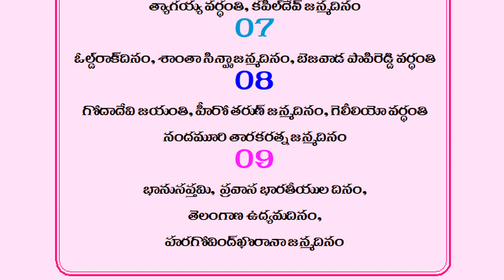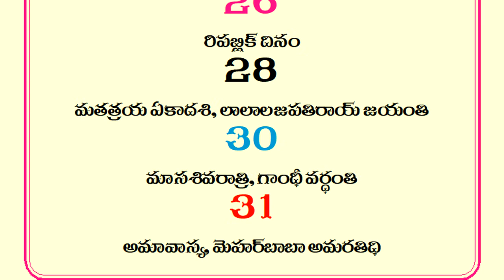January 2022 Month Calendar | 2022 January Festivals | January 2022 Holidays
2022 telugu calendar Indian festivals,
telugu calendar 2022 january,
public holidays telugu calendar 2022,

& more links.

2021 October Month Calendar in Telugu | October Telugu Calendar Panchangam Festivals & Holidays

january 2022 festivals,
calendar 2022,
festivals of january 2022,
january 2022 calendar,
january calendar 2022,
january 2022,
2022 calendar,
january festivals,
2022 ka calendar,
january festival 2022,
festivals of january,
january month festivals,
january 2022 fasts,
fasts of january 2022,
calendar january 2022,
calendar 2022 january,
2022 calendar january,
2022 ka calendar january,
hindu calendar 2022,
hindu festivals 2022,
january 2022 fast,
festival 2022 date,
2022 date and day,
makar sankranti 2022 date,
2022 mukkoti ekadasi date,
2022 vaikunta ekadasi date,
ekadashi 2022 dates,
mukkoti ekadasi 2022,
mukkoti ekadasi 2022 date,
vaikunta ekadasi 2022 date and time,
ekadashi vrat calendar 2022,
2022 mukkoti ekadasi date,
all ekadashi date 2022,
mukkoti ekadasi date 2022,
ekadashi 2022 date,
when is vaikunta ekadasi 2022 date,
2022 ekadashi dates,
vaikunta ekadasi 2022,
vaikuntha ekadashi 2022 date,
mukkoti ekadasi 2020,
calendar 2022,
january 2022 calendar,
2022 calendar holidays,
january 2022 festivals,
2022 ka calendar,
calendar january 2022,
january 2022 panchangam,
hindu calendar 2022,
calendar 2022 january,
january calendar 2022,
january 2022 fasts,
january 2022 important days,
astrology 2022 year,
2022 manchi rojulu,
telugu calendar 2022,
january calendar 2022,
january 2022 panchang,
2022 astrology calendar,
2022 horoscope important days,